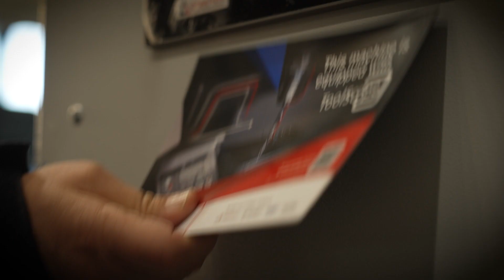MACHINING MEETS CYCLING BY CERATIZIT ARRIVA L’AZIENDA GT TREVISAN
MACHINING MEETS CYCLING BY CERATIZIT ARRIVA IN VENETO: Nel proge:o anche L’AZIENDA GT TREVISAN e il suo Team MAINETTI METALLURGICA VENETA GT TREVISAN